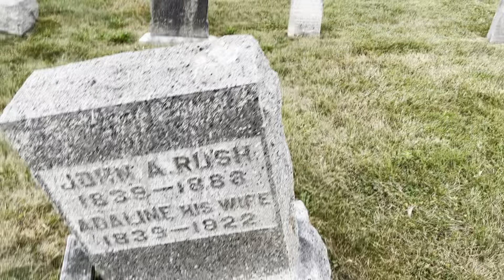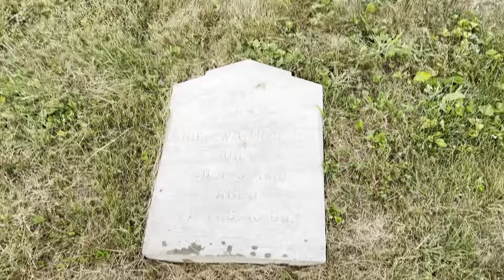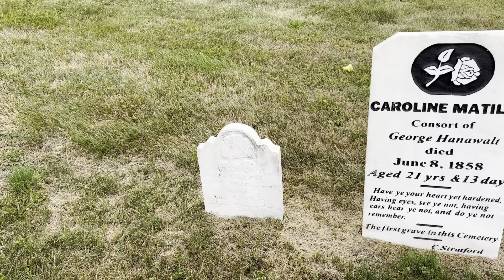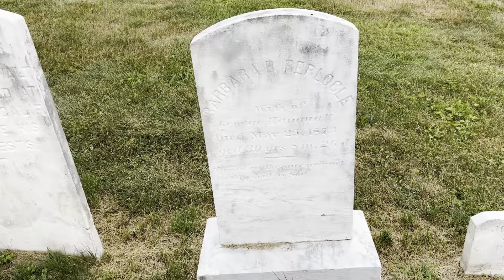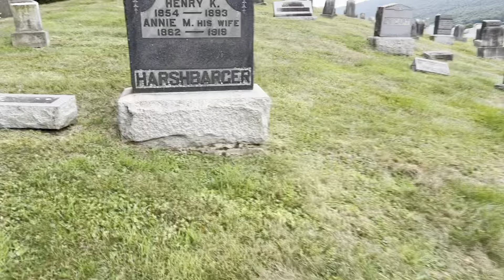Local cemetery!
Trying to find the oldest tombstones.